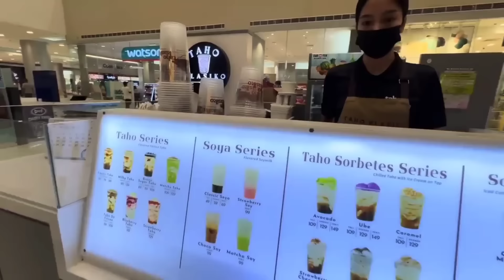TAHO AT GATAS NG KALABAW TINIKMAN NG ISANG AFRICANA